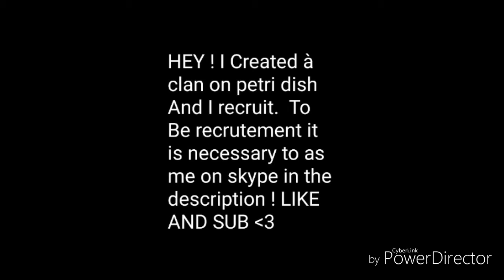I HAVE CREATE A PETRI DISH CLAN ![NP] CLAN !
My Skype: meostyleyouv